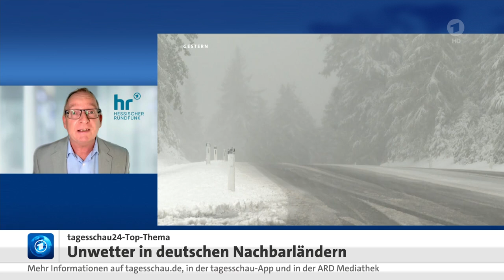Unwetter werden in deutschen Nachbarländern erwartet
Bahn und Autoklub raten von Reisen ab. Der stärkste Regen wurde im Gebiet von Wien, Niederösterreich und dem Burgenland über Oberösterreich, den Großteil von Salzburg und der Obersteiermark bis zum Tiroler Unterland erwartet. Die Österreichische Bahn hatte am Donnerstag vor "Abweichungen und Verspätungen im Zugverkehr" gewarnt und Fahrgäste aufgerufen, bis einschließlich Sonntag "nicht dringende Reisen auf einen anderen Zeitpunkt zu verschieben".

Mehrere Straßen waren wegen umgestürzter Bäume oder liegengebliebener Fahrzeuge blockiert. Andere Routen, wie etwa die Großglockner Hochalpenstraße, wurden aus Sicherheitsgründen geschlossen. In manchen Gebieten galt Schneekettenpflicht.